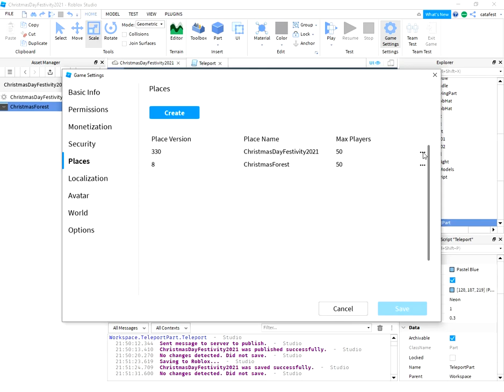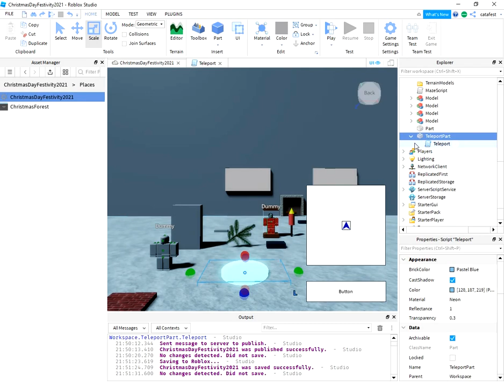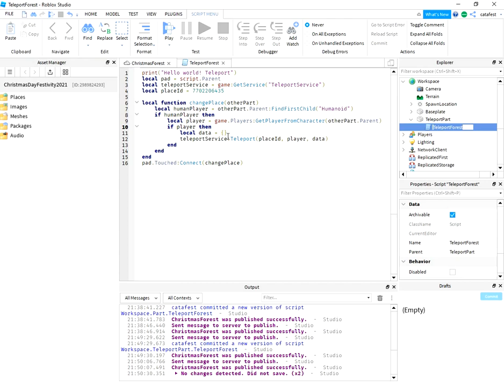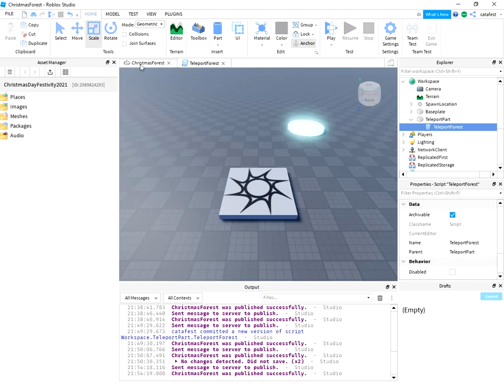Roblox teleport to another place.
This video tutorial is about how to use the Lua script to teleport the player from a place to another.
This is the script I used with all places:
print("Hello world! Teleport")
local pad = script.Parent
local teleportService = game:GetService("TeleportService")
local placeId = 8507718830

local function changePlace(otherPart)
 local humanPlayer = otherPart.Parent:FindFirstChild("Humanoid")
 if humanPlayer then
  local player = game.Players:GetPlayerFromCharacter(otherPart.Parent)
  if player then
   local data = {}
   teleportService:Teleport(placeId, player, data)
  end
 end
end
pad.Touched:Connect(changePlace)